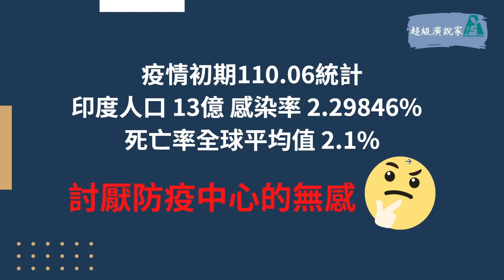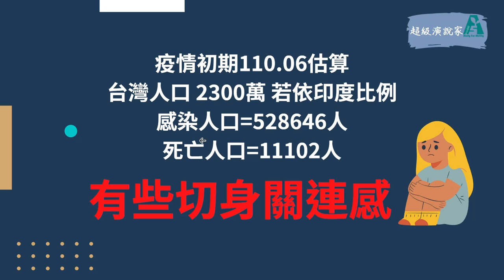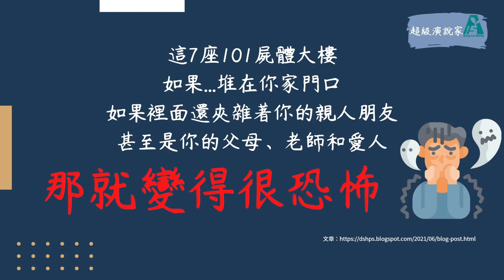老師必學─讓孩子直達課綱核心的終身學習心法：Xmind+Canva -04疫情多可怕讓數字說話